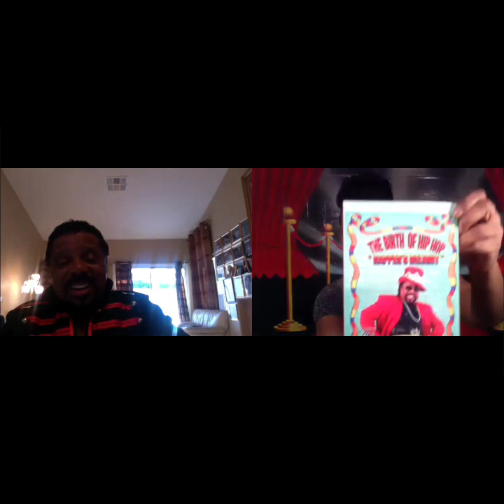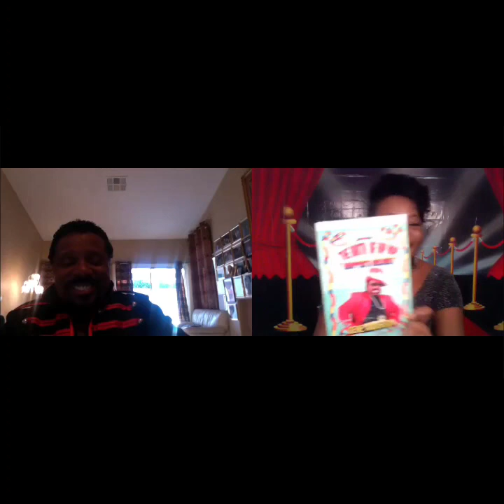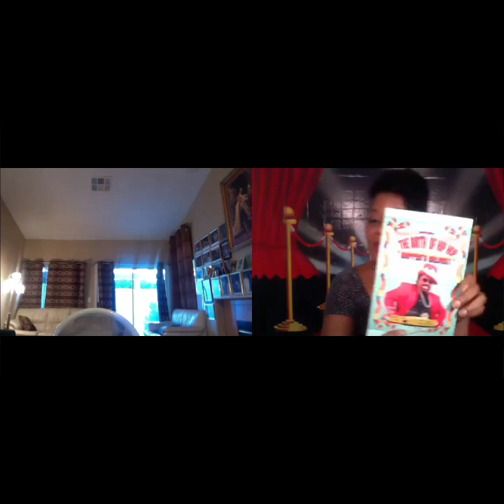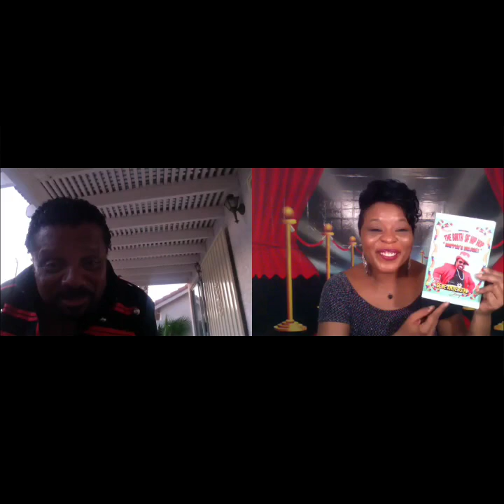GENE ANDERSON (HALL OF FAME & LIVING LEGEND AWARD) Poo Poo man. THE BIRTH OF HIP HOP. ROSITA COOPER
GENE ANDERSON 3x HALL OF FAME AWARDS, LEGEND AWARD,  Author of THE BIRTH OF HIP HOP.   Genius Promoter to break in a lot of songs 🎵  on the radio and clubs that we know as hits today. He made the way for many.
Get his book at THEGENEANDERSONSTORY.COM (THE BIRTH OF HIP HOP)